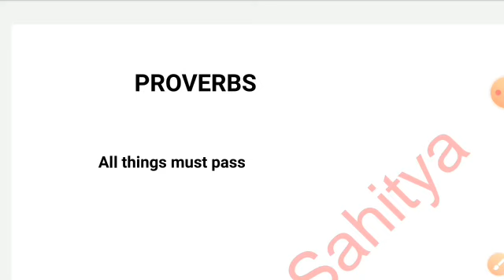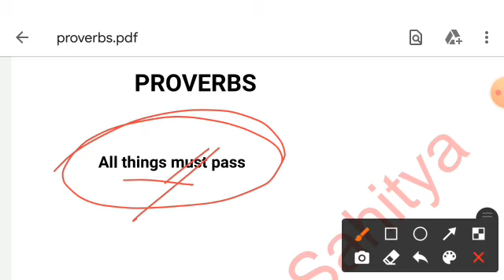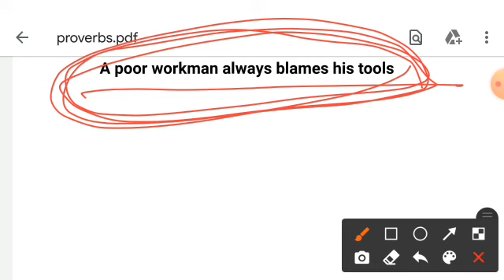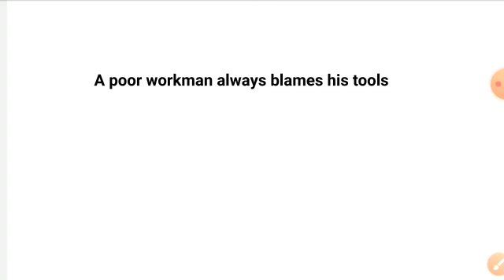abgari police PROVERB